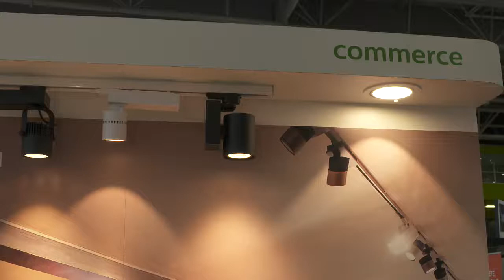Focus Philips - L’éclairage dans les commerces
Il est question de l’éclairage dans les commerces dans ce Focus. La gamme Coreline de Philips privilégie la technologie LED qui permet notamment une mise en valeur des produits présentés en magasin.